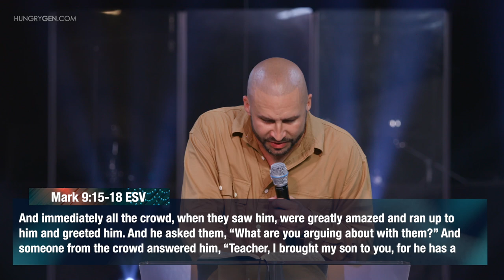What is the Point of Forgiveness?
The Power of Forgiveness | @MikeSignorelli_

Forgiveness is key to your freedom and to your healing! Check out this powerful message as Pastor Mike Signorelli reveals the true importance of forgiving!

Chapters
00:00 - Intro
02:00 - Jesus' Ministry Brought Arguments
06:11 - Jesus' Ministry Brought Deliverance
11:50 - Full Surrender
18:50 - Surrender means Forgiveness